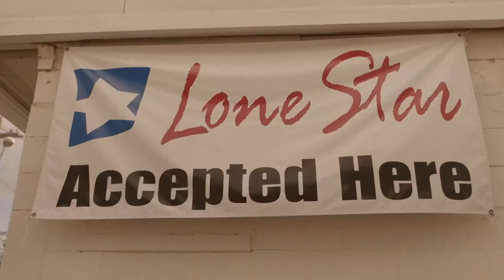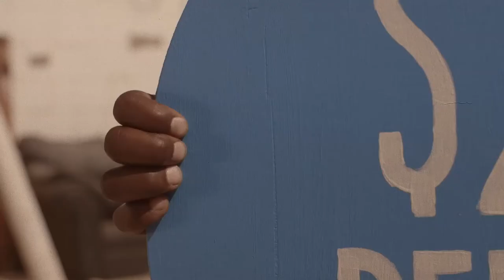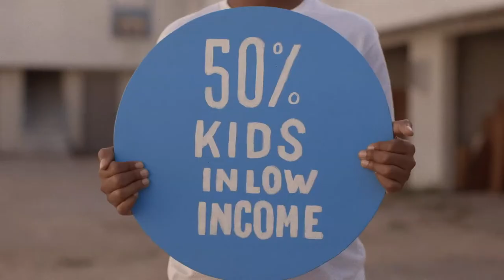The Andy Roddick Foundation 2012 -- This is Now